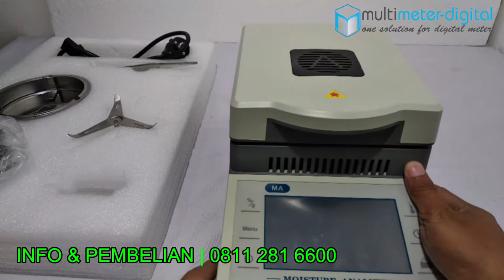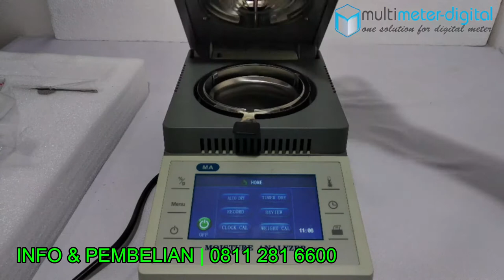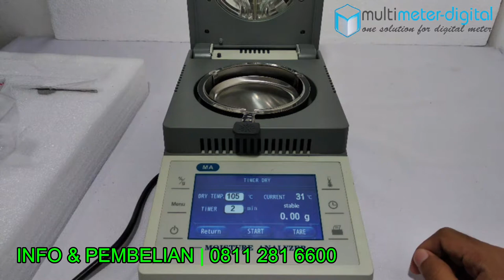Moisture Analyzer MB60 Alat Ukur Kadar Air Halogen Akurat All In One MB-60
Moisture Analyzer MB60 adalah alat ukur kadar air semua jenis sample yang sangat akurat, alat ini dapat digunakan untuk mengukur kadar air pada biji bijian, tepung, dan berbagai jenis bahan lainya.